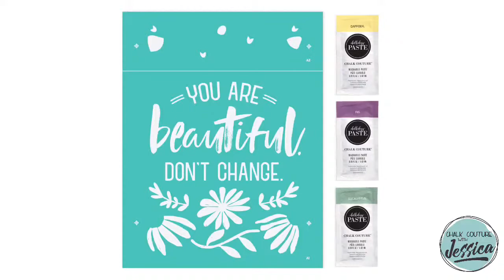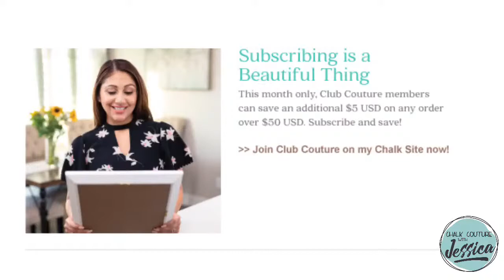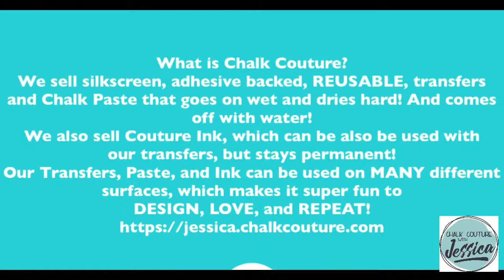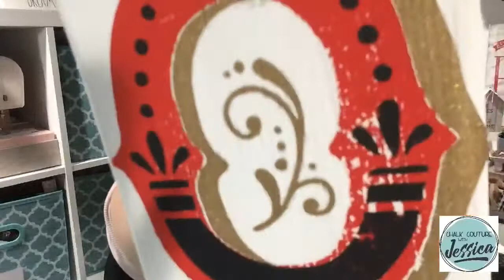Chalk Couture How To Ornate Noel Blocks!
Club Couture:
Once you join, you’ll also get access to my private Club Couture Group! It is a 3 month minimum subscription, but totally worth it! Payments are taken On the 5th Of each month! You get access to private Chalk Couture sales for the Club Couture Customers! And, you get bonus Flat Rate Shipping of $4.95US/$9.95CAD! If you are ready to join it,